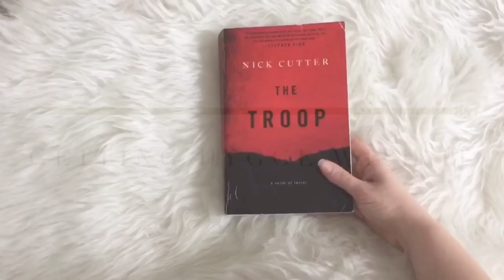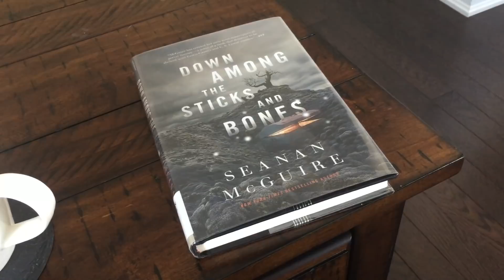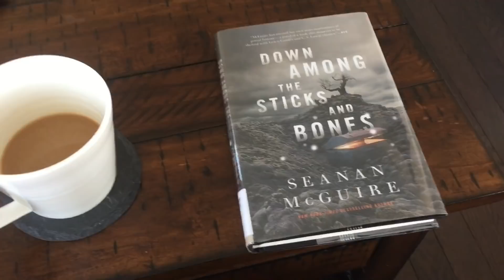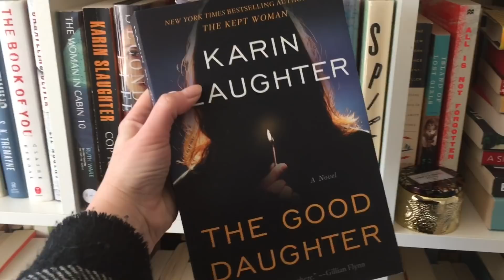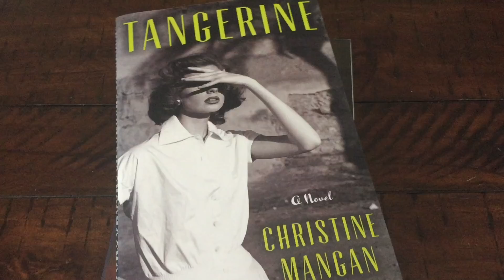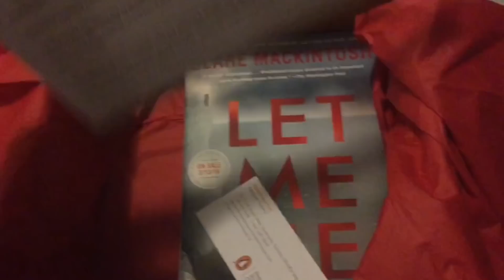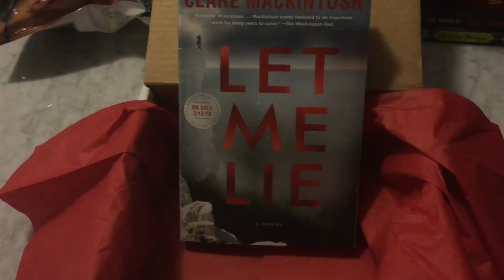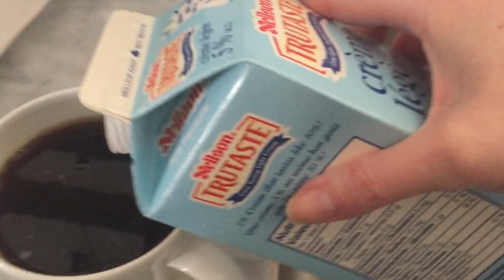Thrillerathon Vlog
I had so much fun reading thrillers for this readathon! This will definitely be an annual occurrence for me!